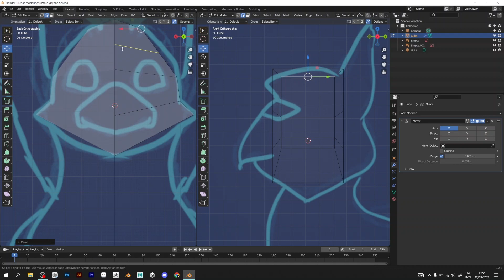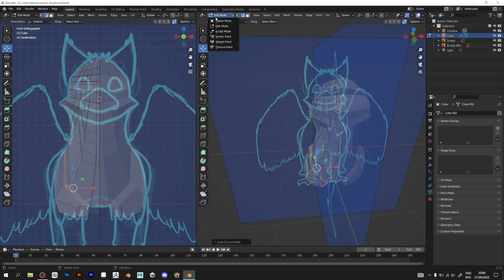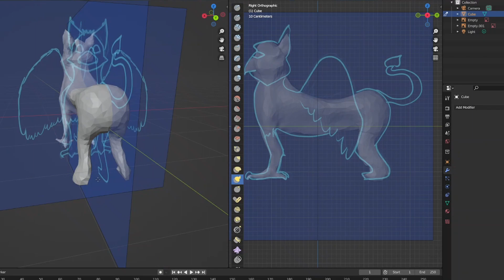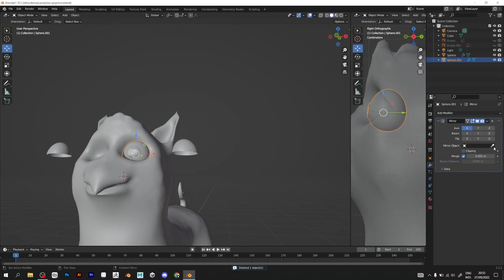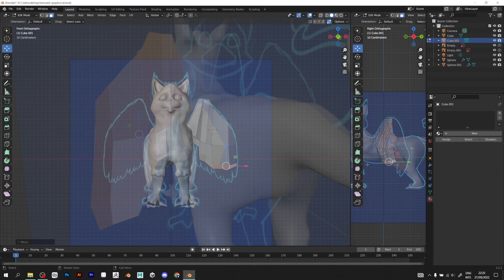GRIFFIN - Blender 3D Modeling Tutorial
In this video, I will teach you how to make a griffin character by modeling the base shape with a reference image in Blender. The griffin made in this video is called Grifie.  She is an orange feathered and golden skinned griffin who is rumored to appear in some contexts. Also, she will be introduced in some creative projects of Kozmobot.

A small mistake was found: at 4:10 I said solidify instead of subdivision surface. My mistake.

I will show you how I made a character with multiple techniques. For making the griffin in Blender, I used polygon modeling, mirror modifiers and sculpting, so the griffin character became more and more realistic.

I apologize if the voiceover cannot be heard, it's because of my microphone and exploding, resonating voices.

Furthermore, I will also show you what shortcuts and techniques I use to make a 3D character like the one you see at the thumbnail. Personally, I do a lot of sculpting with dynamic topology, which is useful for a very complex 3D model, in order to be made with a single shape. Some people make models with multiple shapes, like spheres. This character came from a cube in Blender, although the default cube was deleted and a new cube was created.

This 3D modeling tutorial, as well as a sculpting tutorial, will be useful for people who already had touch with Blender and want to model something complex and unbelievable. If you are a beginner, than you should consider looking for beginner tutorials first.

Support the Creator of Kozmobot on the social networks!

Music in the video: Winter of Love - Freedom Trail Studio